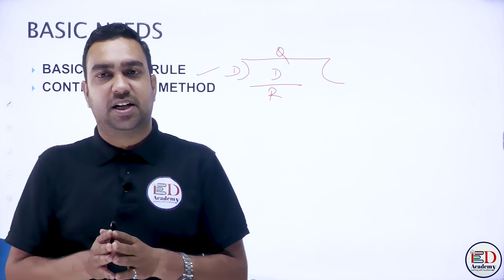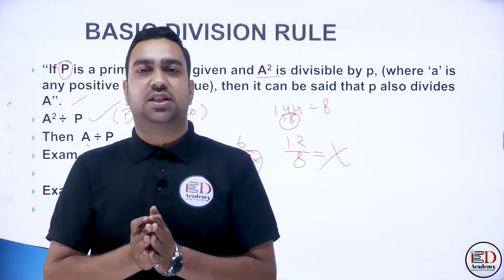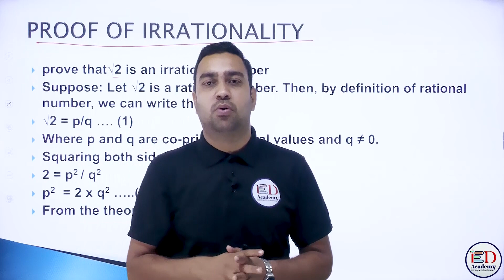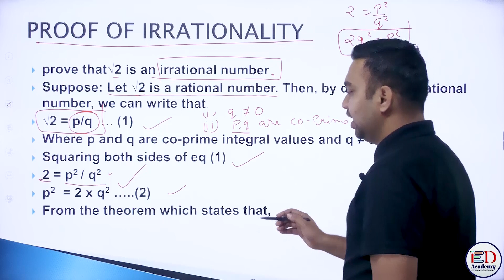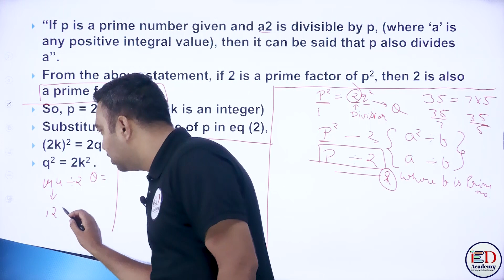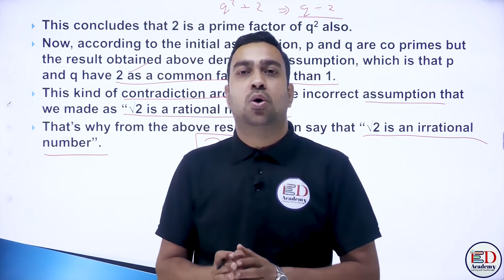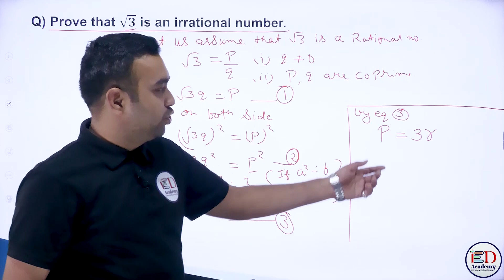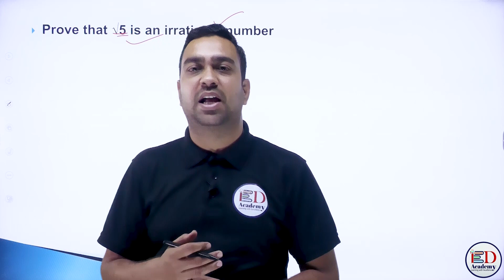01 Proof of Irrationality